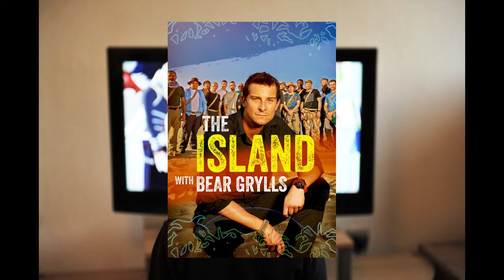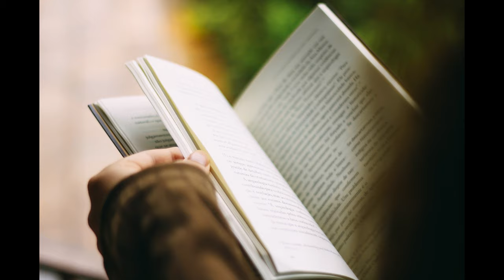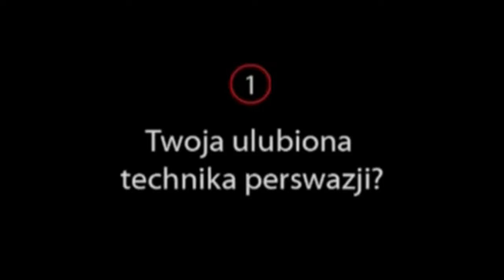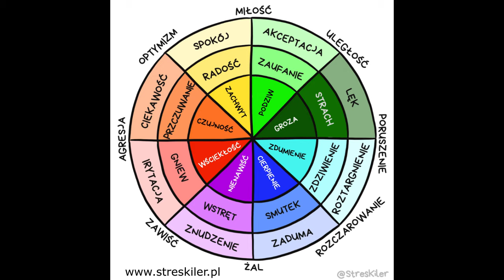Musisz wiedzieć || #30 Czym jest rozwój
Przedstawiam moje rozumienie rozwoju osobistego w kontekście samego rozwoju oraz unikania "złych" partnerek/partnerów.
Dziś same nudy... 🧠🤓

Chcesz dać coś od siebie?